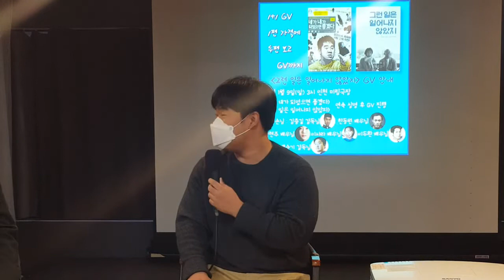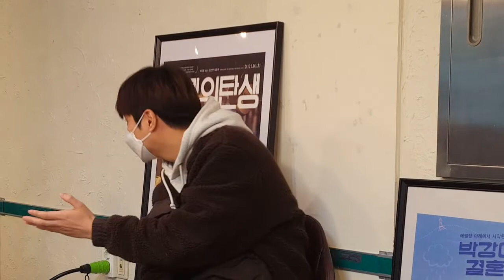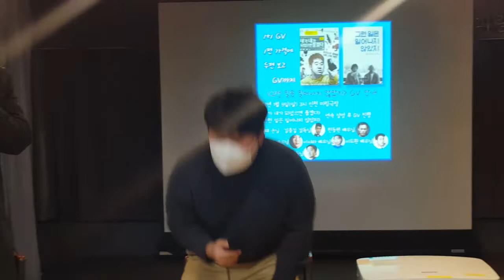220109 영화 네가 내가 되었으면 좋겠다 (I Wish You Were Me) X 영화 그런 일은 일어나지 않았지 GV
장소: 인천미림극장
참석자: 김충길 감독/배우, 황현주 배우, 이사라 배우, 이두환 배우, 한동원 배우
진행자: 백승기 감독